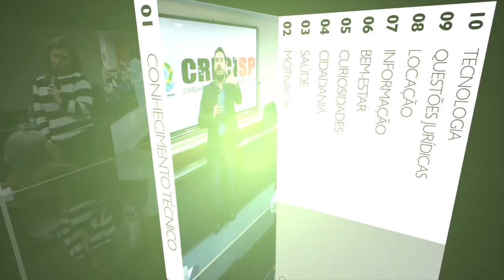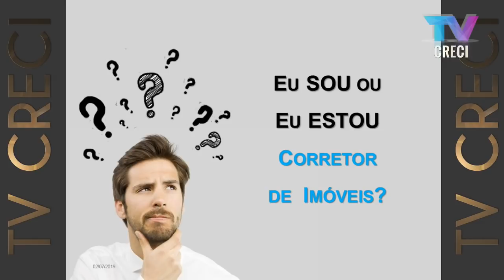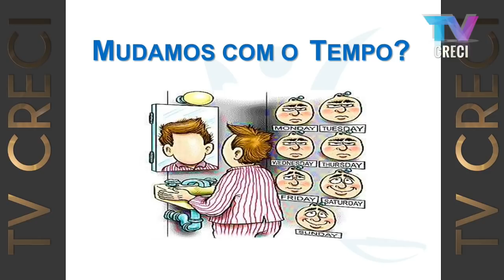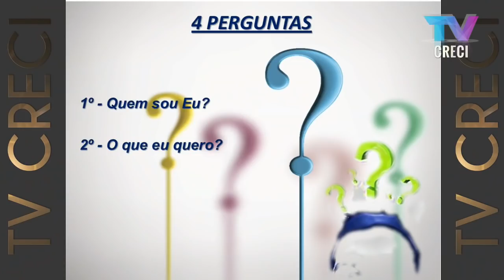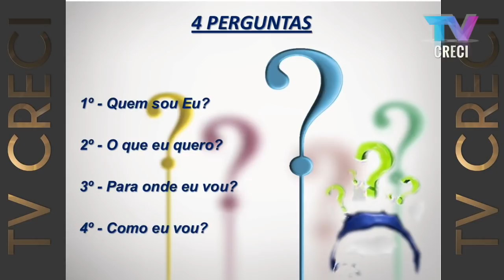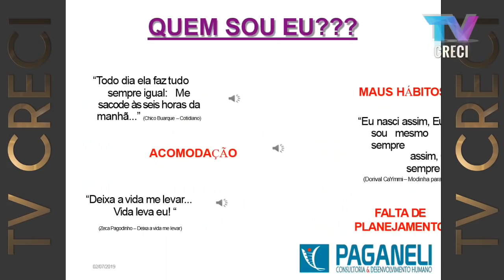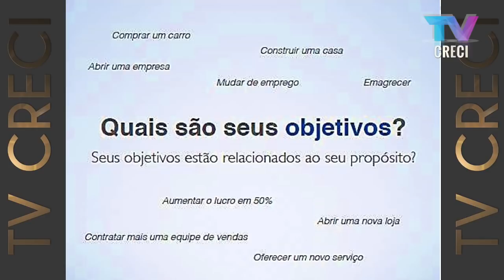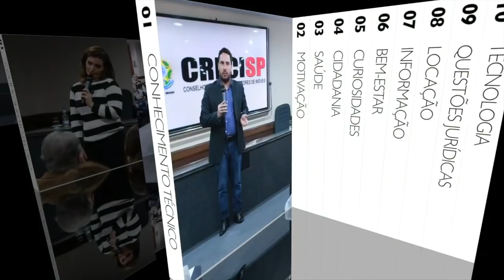Criando Objetivos: Descubra-se e faça a diferença em sua vida! - Marcelo Paganeli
Palestrante: Marcelo Paganeli

Atua há mais de 20 anos com formação de pessoas. Graduado em Filosofia e em Gestão de Relacionamento com Clientes. Coaching com formação biopsicossocial, Practitioner em PNL. Mais de 5000 pessoas treinadas. É consultor empresarial com mais de 400 horas de processos realizados.

Tema: Criando Objetivos – Descubra-se e faça a diferença em sua vida!

Saber quem somos é o ponto de partida para uma vida de sucessos. Nesta palestra você é nosso convidado para conhecer e desbravar os quatro pilares do desenvolvimento humano, buscando um sentido pleno sobre si, seu propósito, metas e objetivos.